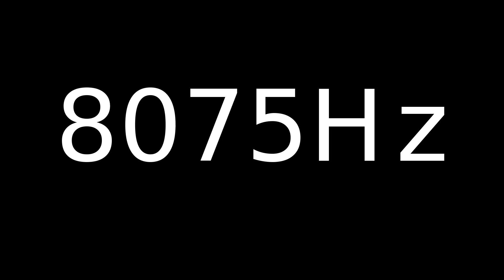Speaker Sound Test 8075Hz